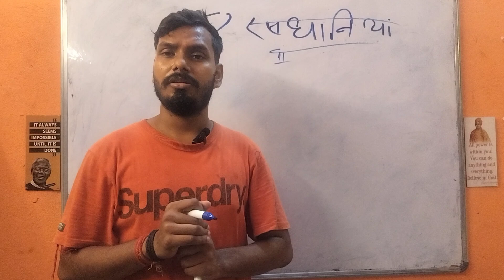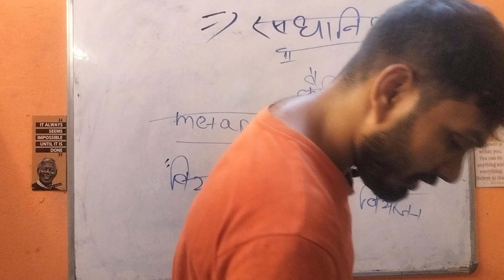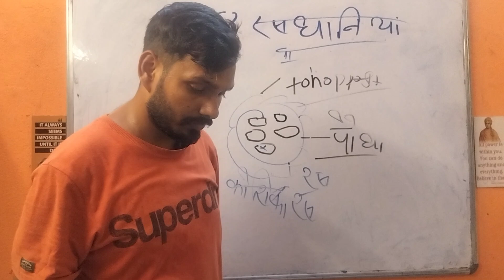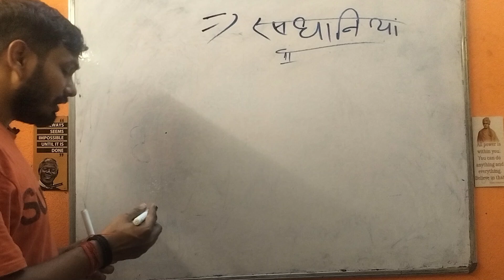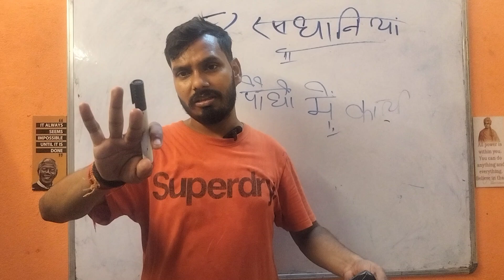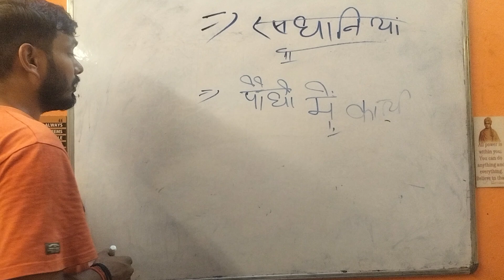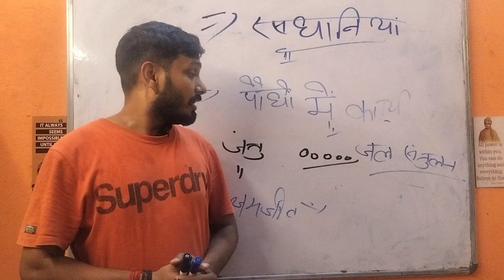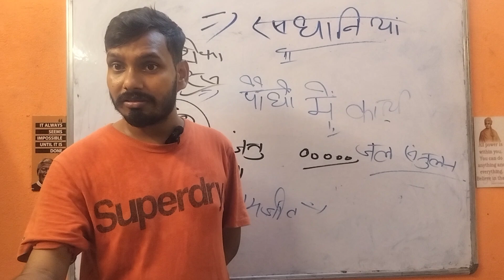रसधानी क्या है जानिए इस वीडियोमें